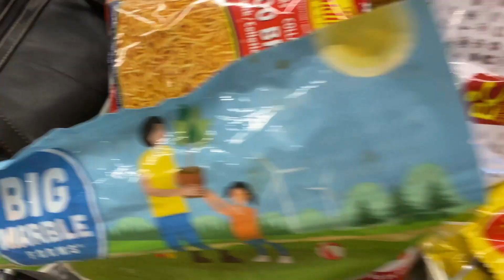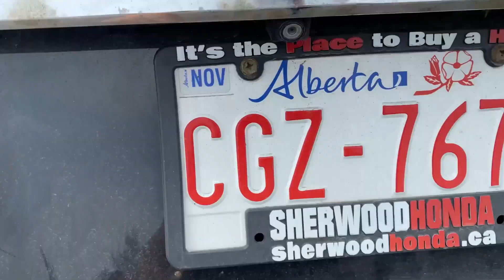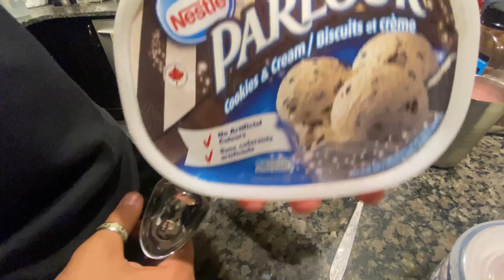Falooda in Canada || Groceries || Vlog 16